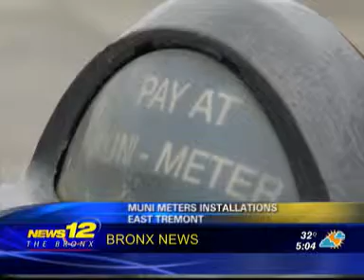City planning to replace all parking meters with Muni-Meters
Some businesses worry that the new meters will cost them business.